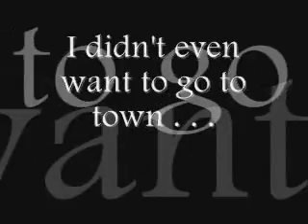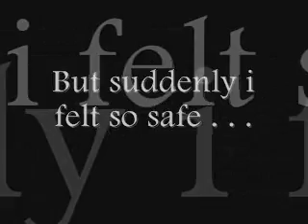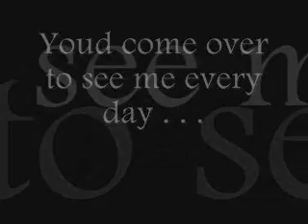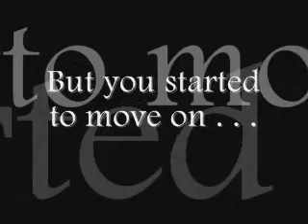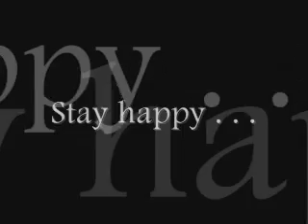[x] . . Goodbye . . [x]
Helo,

This is a personal story but i no this happenes to everyone, u get set up with sme guy!

Thankx

Abi